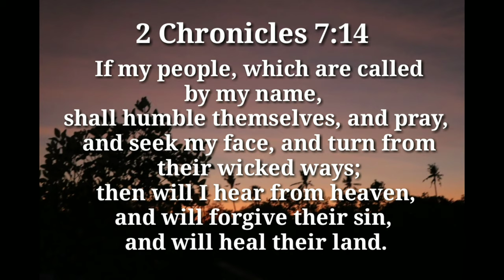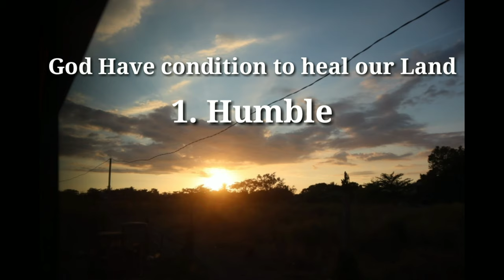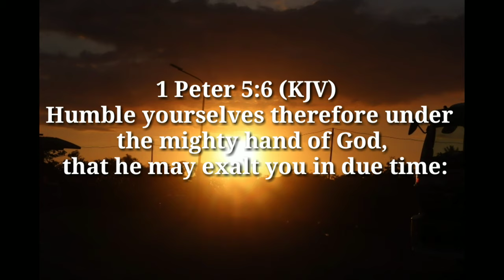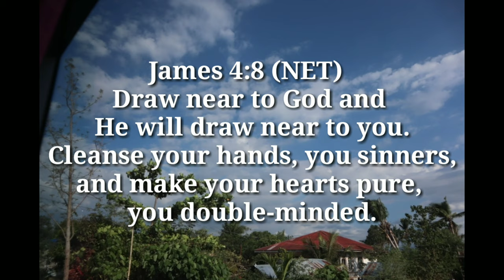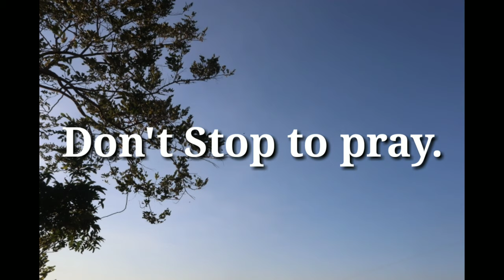Heal our Land | 2 Chronicles 7:14 | Healing Word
if My people who are called by My name will humble themselves, and pray and seek My face, and turn from their wicked ways, then I will hear from heaven, and will forgive their sin and heal their land.
2 Chronicles 7:14

In this verse God is responding to Solomon’s request for forgiveness.
He tells Solomon that He will forgive sin and heal the land if the people humble themselves, pray, seek Him, and repent.

He also qualifies that the people who do this are, “my people who are called by my name.”

God’s chosen people were the Hebrews, the descendants of Abraham. After redeeming them from Egypt, the Lord tells the Hebrews that, “The Lord your God has chosen you to be a people for his treasured possession, out of all the peoples who are on the face of the earth.

Here the God tells us 3 important conditions His people need to fulfill for Him to hear their prayers and heal their land:

I. HUMBLE
- To humble yourself does not mean to have low self-esteem.
-To humble yourself does not mean to suffer from rejection.
- To humble yourself, means to submit your heart and ways to God.
- Follow God’s Word.
- Follow His Way of doing things.
- Let His Word humble you.
- Let His Word lead you.
- Let His Word direct your path.
- Seek God and surrender to His Word.

Therefore humble yourselves under the mighty hand of God, that He may exalt you in due time,
1 Peter 5:6 (NKJV)

We are to ATTAIN AND MAINTAIN a HUMBLE HEART ATTITUDE.

II. PRAY AND SEEK HIS FACE
- When we seek the face of God, we are seeking His presence.
- The call to seek God’s face was issued to His people because they had abandoned Him and
needed to return to Him.

This means, we make TIME to spend QUALITY TIME WITH GOD IN PRAYER AND IN THE WORD.
- Although we know that God is with us in every moment, we should create a special time to be
with him.

Just like the apostle James  says;

Draw near to God and He will draw near to you. Cleanse your hands, you sinners; and purify your hearts, you double-minded.
James 4:8

- We can also say that to pray is to surrender.
- Prayer is an opportunity to get all of the problems out.
- To pray is to know that you and I is in the best hands.
- Lastly we can say that prayer is to knock.

III. REPENT (Turn from our wicked ways)

Repent therefore and be converted, that your sins may be blotted out, so that times of refreshing may come from the presence of the Lord,
Acts 3:19